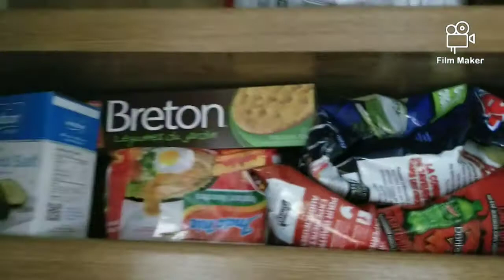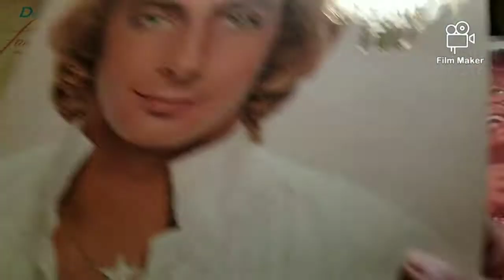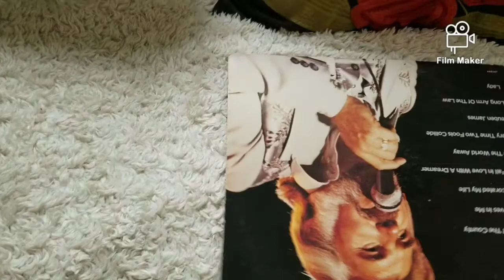What its look likes inside on our RV Trailer?.. Trailer life.. Lakeside Park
Lakeside park in Sunova Lake
 The music in the video is not my owned.
It was owned by reaspective owners. It was playing while taking the video.
No intentions for copyright...